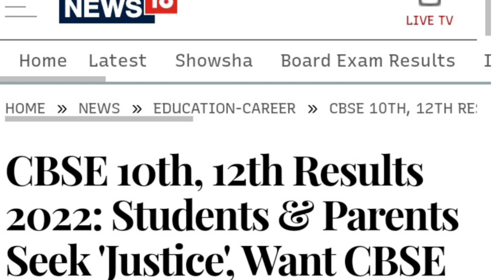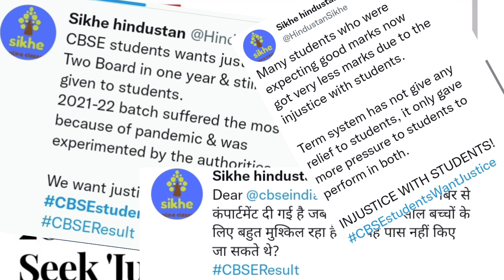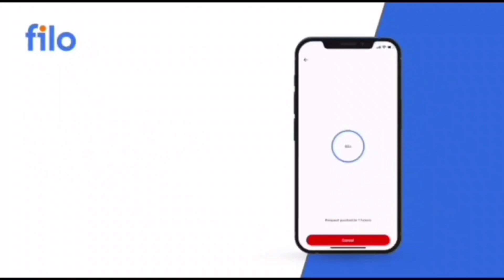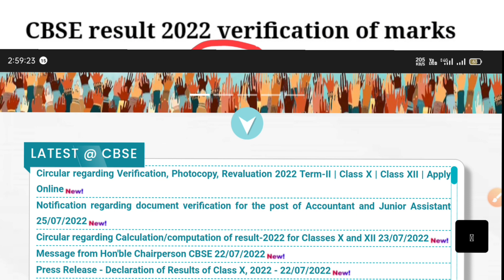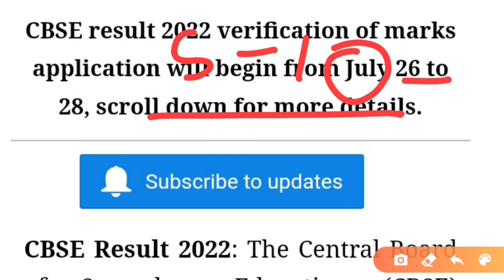CBSE Compartment exam 2022 latest update|Cbse copy rechecking Update🔥